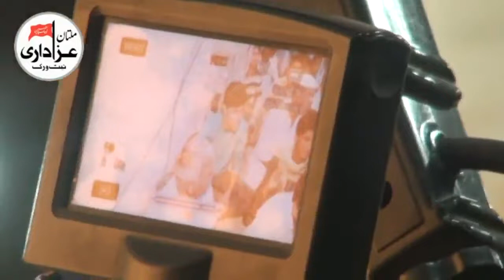Zakir Shoukat Raza Shoukat I Majlis 25 Zilhaj 6 Sep 2018 I Alang Dolat Gate Multan I